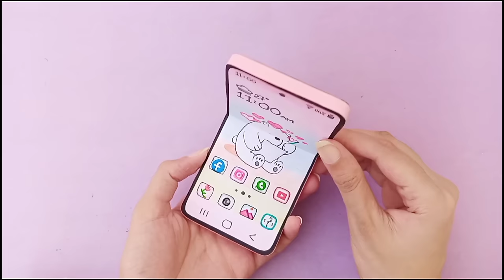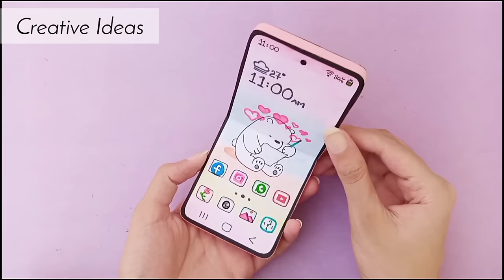How to make Folding Mobile Phone with cardboard and paper/ DIY Paper Mobile Phone/ DIY Paper Craft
Hello everyone!
This video is about How to make DIY paper Mobile phone at home. It is a fun activity and Easy paper craft that anyone can make. This DIY craft with paper can also be made as DIY school Project.

. Music.